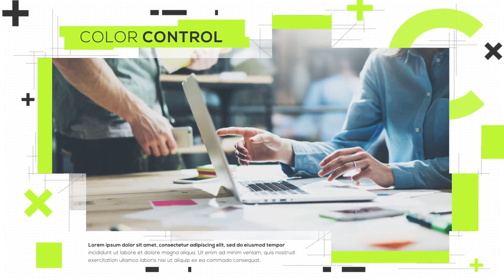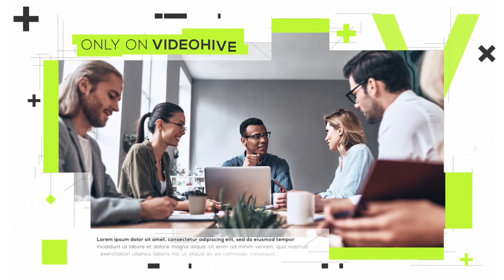Corporate Slides IV | After Effects Template